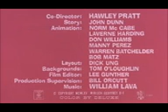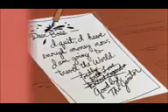the pink panther episode 3 we give pink stamps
programas infantiles entre otros